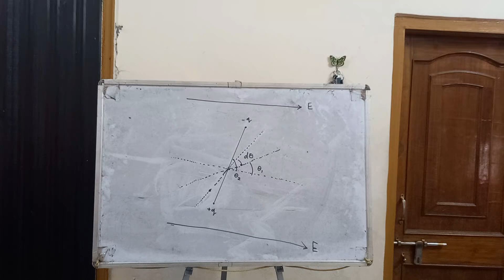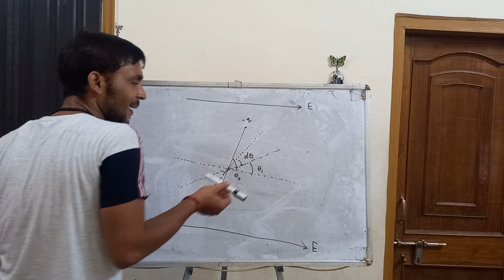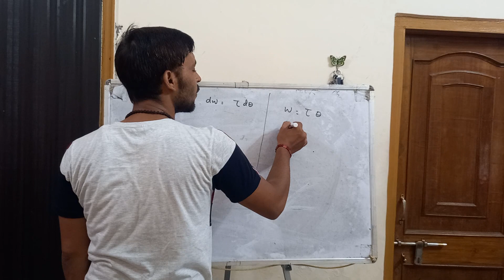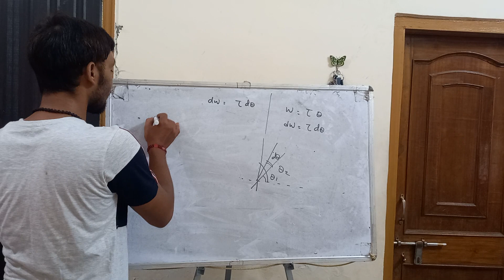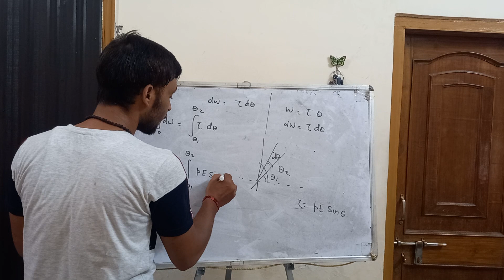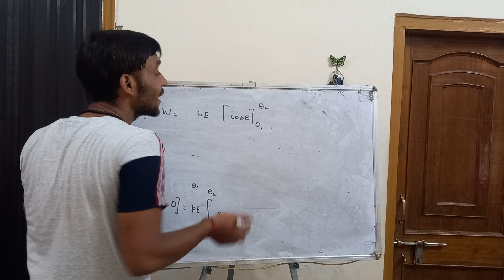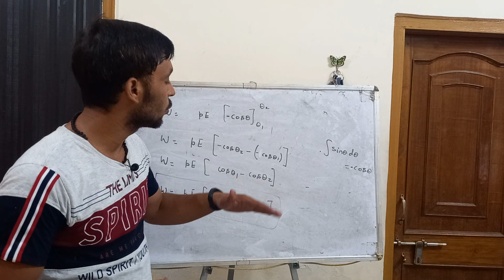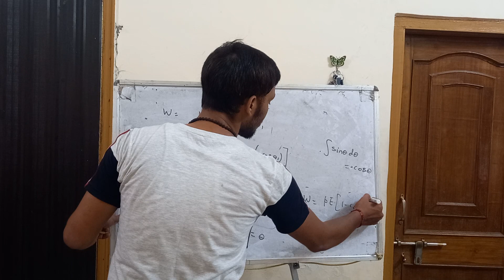work done in rotation of electric dipole in uniform electric field